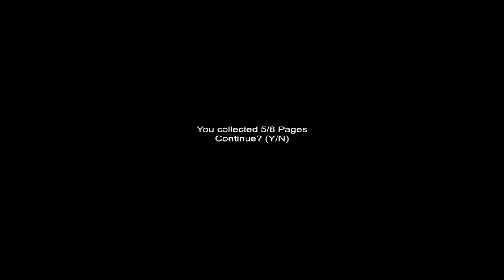Slender Sanatorium, te pego #3 RCGAMES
Terceiro video, Slender sanatorium, te pego. Uma série engraçada do game de "terror" SlenderMan !!!

Like, favorito, comentario e inscrevam-se valeu e até o próximo !